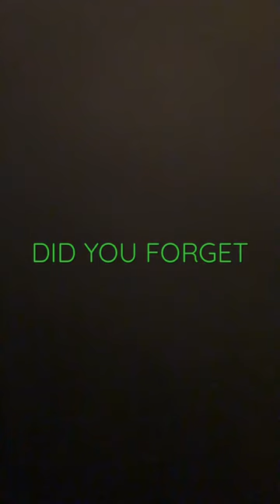Rui Patricio goes god mode 😈😈😈🤩